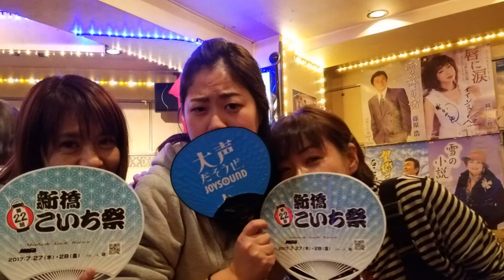【蒲田】2018年東京オアシス